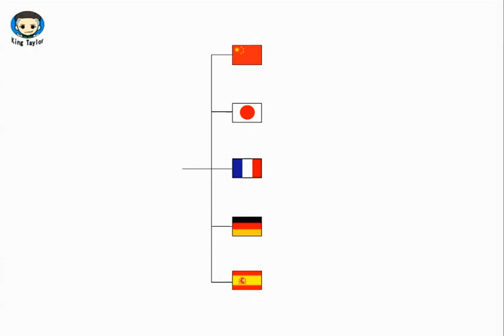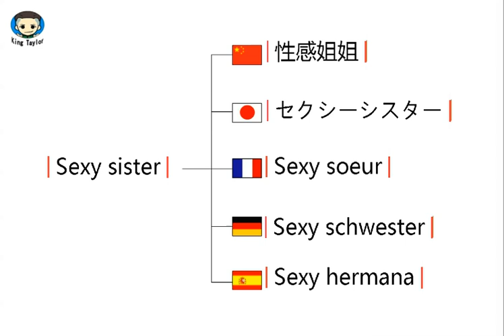How to translate Sexy sister in German，French，Japanese，Chinese and Spanish